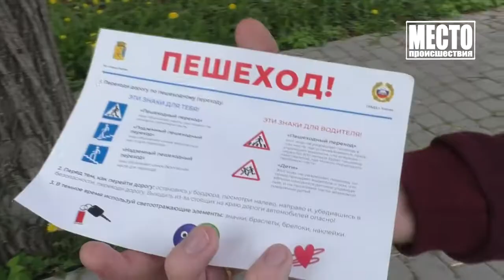Без происшествий 25 05 2021